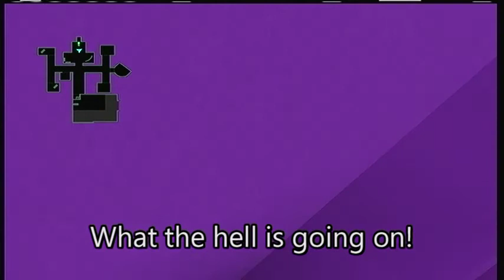TDWF 2K13 CAW Season: Monday Night Havoc Episode 7 Music Video [WWE 13]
Another action packed music video! This time double the length of the last one.

*Notes

Some of the matches I have scheduled may change overtime, there are a few that I put just for a "place holder" so I do not spoil anything for future shows. But I am not 100 percent sure.

Charles was the ref for the main event because I did not see the option for a special ref.

Most of the matches at Summer Crusade will be triple threats. By the next PPV there will mostly just be 1, or 2 at the most.

These music videos will continue until episode 8 of Vendetta. Then I will do Havoc/Vendetta 9 as full episodes, but without all the highlight reel camera angles (to save major time)

Then the PPV will be worked on for at least 2 weeks, even if I upload it the weekend that 2K14 is out (Oct 26, 27) It will be uploaded as the last show part of WWE 13. It will most likely NOT be uploaded at that time, but I am really pushing to get all of 13 done by the week or weekend of October 14th.

This main event took a lot of switching controllers, switching partners, etc. I had some help but still tons of pausing and switching :P

Websites and backup channel

TDWF 2013 Roster (Full roster will be over 50, Youtube might not allow them to all be listed)

✞ SKF ✞

Michael Mendoza
Risk *WHC*
J Shadow
Knightowl
Jessica Mendoza
Stephanie Mondragon
Torii

The Kingz

Xavier *TDWF*
Andre Storm
Aztec

TEOD

Jordan Alva
Jared Vandell
Gunner Mason *Tag*
Kimberly Ann Williams
Anchor *Tag*

Combatants

Jago Cade
Tyler Kash
Richard Mondragon *US/IN*
DJ
Hunter Haze
Maru Siaki
Billy Aceman
Nick Ideal

Insane Division

Pointdexter
Darren Star
Ancient
Sage
Yamaha
Travieso
Payaso
Devon Kingston

Carnage Division

Ryker Mort
Lucifer
Damion Vale *Carnage*
Psycho

Tag Teams

Glitchez & Graphikz
Mark Jaralt & Gregory Icine

Diamonds

Cipriana Robinson *Diamonds*
Stacey Reed
Muffin
Mz.Pain
Sarafina
Devin Sullivan
Diamonique